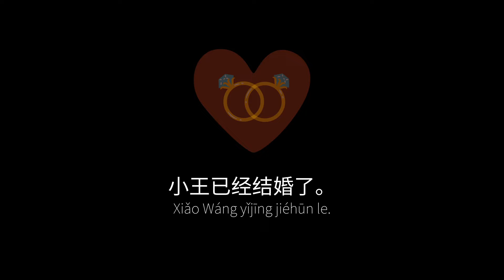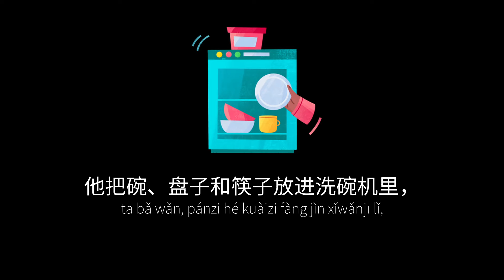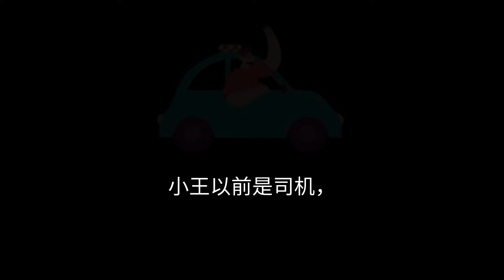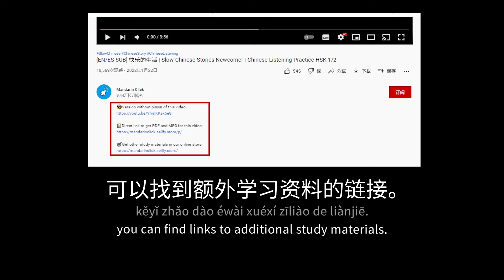HSK3 | 小王和他的家人 Xiao Wang and his Family | Comprehensible Input Practice Bundle 4/7 Beginner Chinese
0:00 Intro
0:06 Slow speed (hanzi + pinyin)
3:39 Normal speed (only hanzi)
5:48 Outro

French subtitles by Vincent Coustillac.